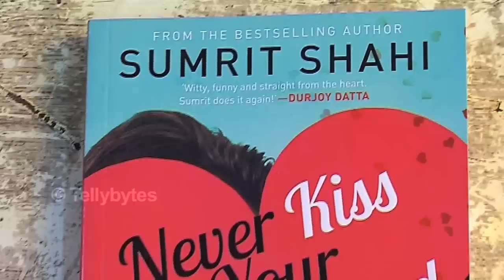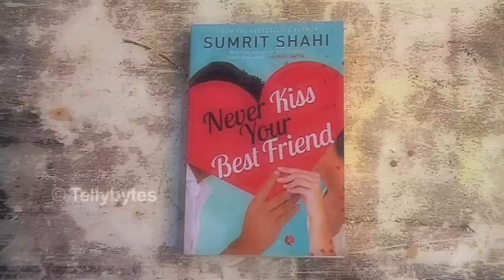Param, Harshita and Ankit talk about Sumrit Shahi's New Book 'Never Kiss Your Best Friend'